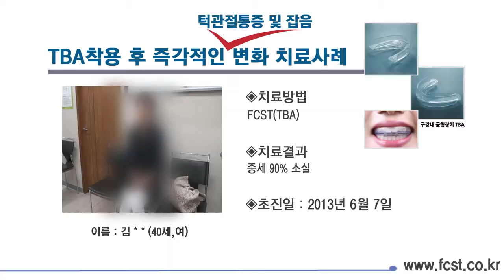턱관절통증 및 잡음 FCST 치료사례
[주증상]
턱관절통증 및 잡음

[부증상]
1. 뒷목 통증
2. 만성피로
3. 이 외 악관절 이상 증후군 28가지